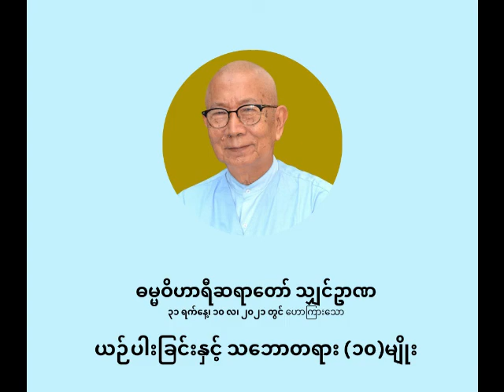ဓမ္မဝိဟာရီ ရှင်ဉာဏ - ယဉ်ပါးခြင်းနှင့် သဘောတရား(၁၀)မျိုး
ယဉ်ပါးခြင်းနှင့် သဘောတရား(၁၀)မျိုး

ပစ္စုပ္ပန်ကမ္မဝါဒ ဗုဒ္ဓဘာသာ
ဓမ္မဝိဟာရီ သျှင်ဉာဏ
(မိုးပြာဆရာတော်)